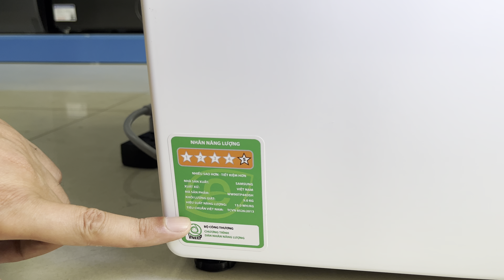Đánh giá chất lượng máy giặt Samsung - dòng máy thông minh AI tự định lượng xà phòng